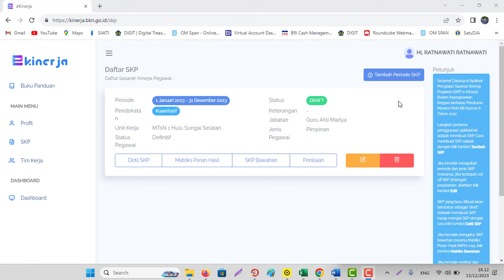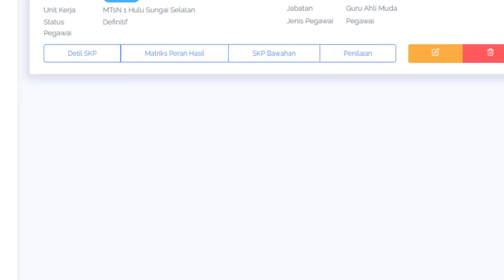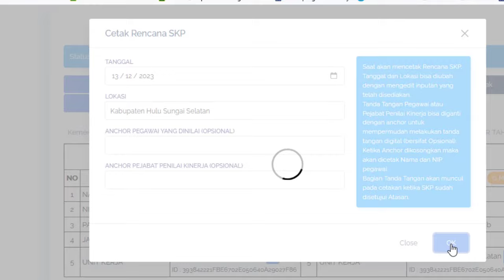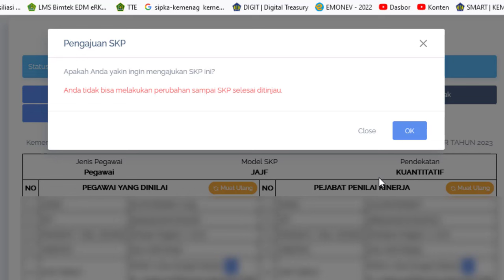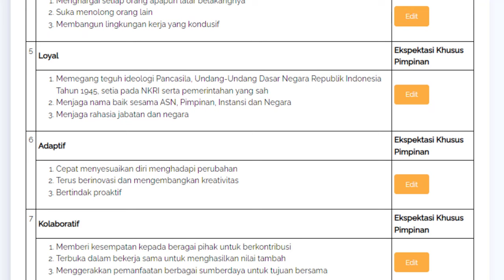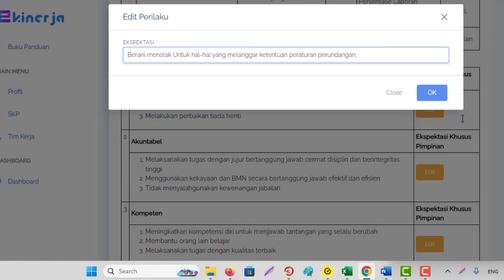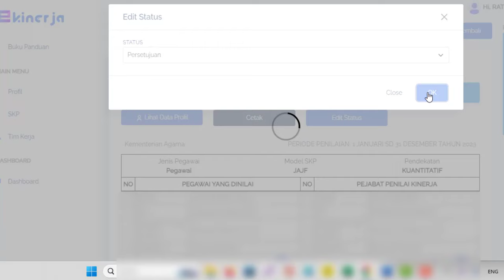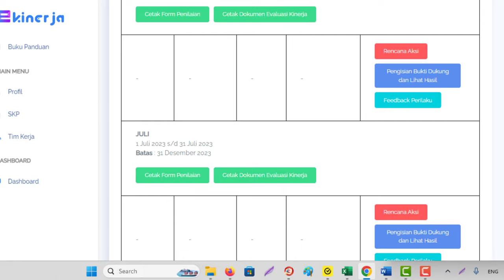Cara Ajukan, Menyetujui SKP Bawahan & mengisi Ekspektasi Khusus Pimpinan di E-Kinerja BKN Tahun 2023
Cara Ajukan, Menyetujui SKP Bawahan dan mengisi Ekspektasi Khusus Pimpinan di E-Kinerja BKN Tahun 2023
2. Login menggunakan Username & Pasword My SAPK/My ASN BKN
3. Menu SKP Klik Ajukan SKP
Catatan:
Sebelum ajukan SKP pastikan sudah mengisi lengkap dan benar SKPnya
4. Selesai
Untuk Persetujuan login sebagai pimpinan/kepala:
2. Login menggunakan Username & Pasword My SAPK/My ASN BKN
3. Menu SKP – Pilih SKP Bawahan
4. Klik Status pengajuan
Catatan:
Sebelum lakukan persetujuan isikan Ekspektasi Khusus Pimpinan
5. Setelah semua terisi klik persetujuan
6. Selesai